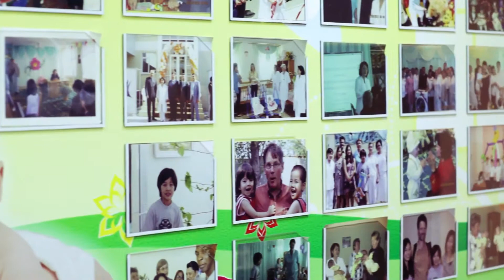Sandugash Sultan - Promo rolik 2050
Промо ролик "Стратегия 2050" - ведущая новостей Сандугаш Султан. Седьмой канал, Астана Казахстан.